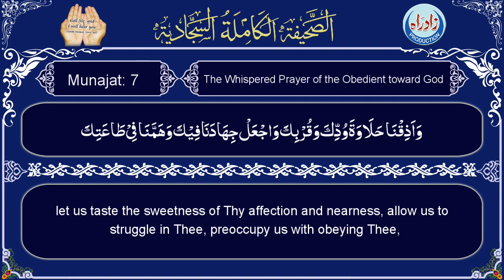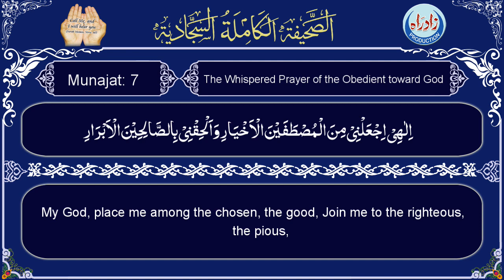Sahifa Sajjadia | Dua 75 part 2/2 with English translation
Sahifa Dua 75 The Whispered Prayer of the Obedient toward God part 2